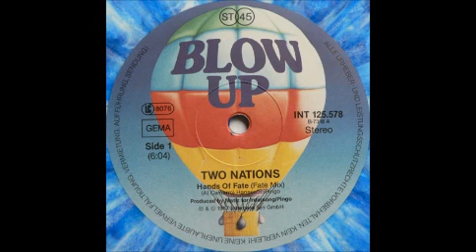Two Nations - Hands Of Fate (Fate Mix) - italo disco'87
Side A.